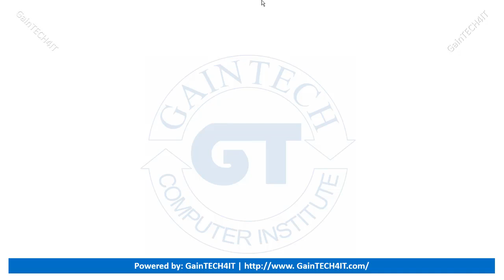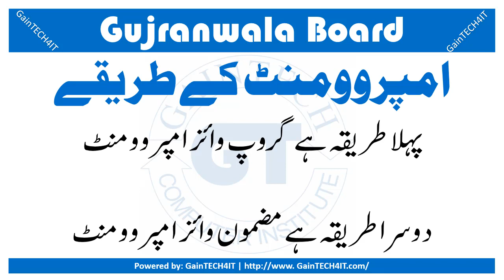Education - How Many Methods to Improve Result in Gujranwala Board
How Many Methods to Improve Result in Matric and Intermediate Gujranwala Board

0502002 What is difference of registration between regular and private students?

result improvement 2020 result improvement plan result improvement strategies result improvement exam plus one exam improvement papers fsc improvement rules 2020 guide in urdu
fsc repeat 1st year improvement fsc marks improvement rules
what is procedure for fsc improvement

Board Urdu DG Khan how to Karachi FSC HSSC College Intermediate Matric Lahore News SSC Sargodha Sahiwal Bahawalpur FA Punjab GainTECH4IT Icom 11th bise Faisalabad 9th Islamabad School Inter ICS Multan University Rawalpindi Gujranwala Dcom Education Class